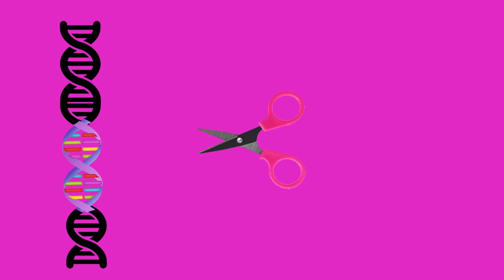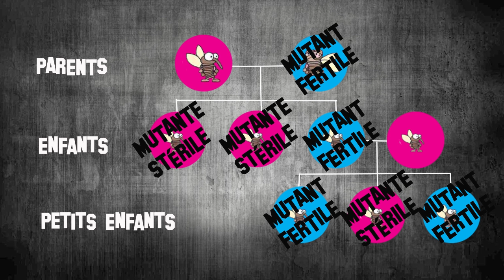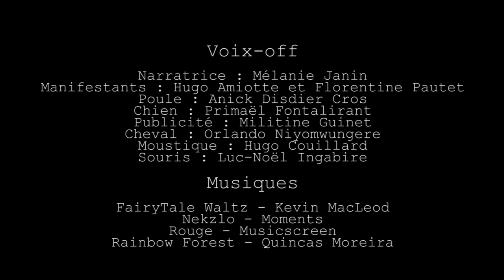CRISPRCAS9 : un outil de modification génétique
"CRISPRCAS9 : un outil de modification génétique" par Militine Guinet et Anne-Claire Monna / Master 2 médias et création numérique

En janvier 2019, les équipes de France 3 Bourgogne ont rencontré les étudiants du Master 2 Médias et création numérique de l’université de Bourgogne, à Dijon. Rejoints par Mathieu Duméry alias Professeur Feuillage sur YouTube, ils ont réfléchi ensemble à huit vidéos traitant de l’environnement. Un vaste sujet qui a fait naître huit problématiques différentes : du cercueil écologique à la fabrication des smartphones, en passant par l’affaire du siècle ou encore l’impact écologique de la cigarette. Carte blanche totale pour les étudiants qui dévoilent aujourd’hui huit productions, marquées par la diversité des formats : sketchs, reportages, animations… Le Master 2 n’a pas manqué d’originalité ! Ce projet est le dernier de l’année. Il ponctue la fin de cinq ans d’études pour seize étudiants et marque leur entrée dans le monde professionnel.